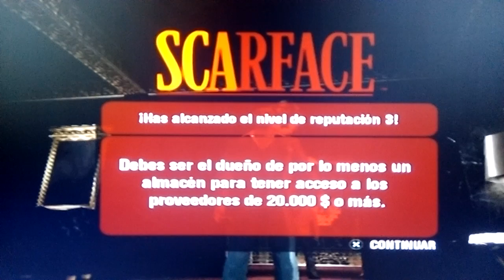Scarface || ligando a Stacey || episodio 19